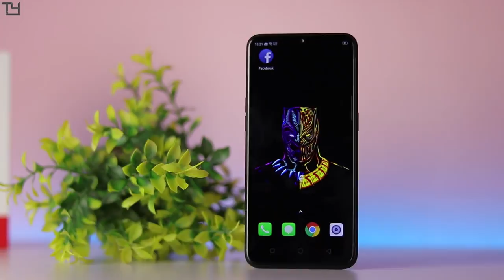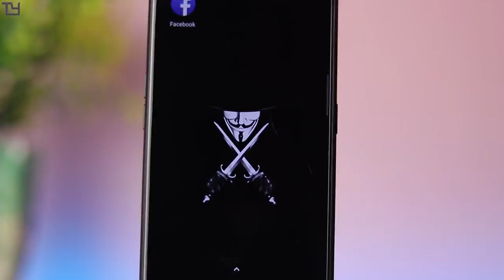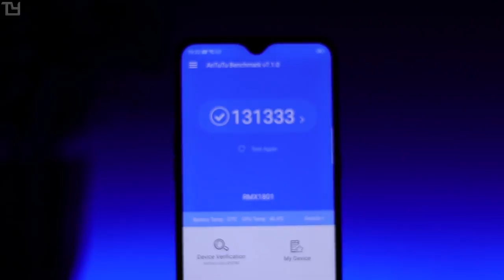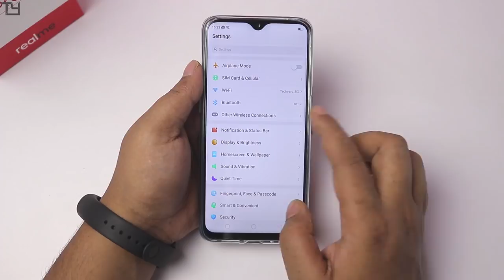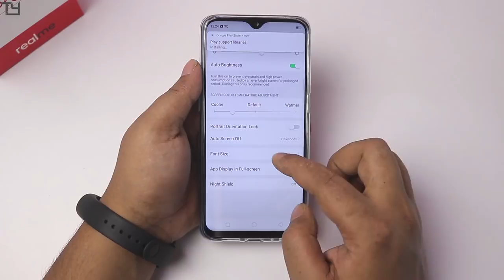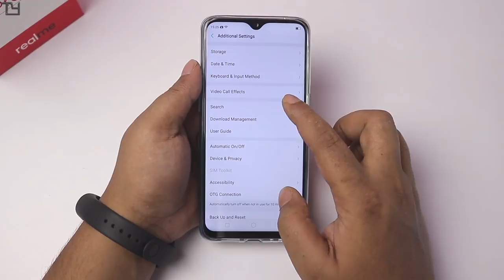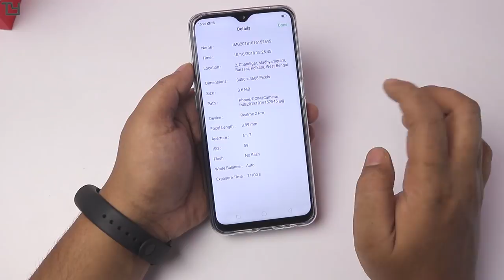RealMe 2 Pro Retail Unboxing & Hands On Overview| After So Many Days 😅😓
RealMe 2 Pro Retail Unboxing | After So Many Days 😅😓
Drop Your Questions in comments or our Telegram Group (Closes in 3 Days)

Enjoyed this video? You will also be rewarded for sharing my videos and other content via WildSpark

Like Our Contents? Help Us by Bookmarking This : Flipkart -